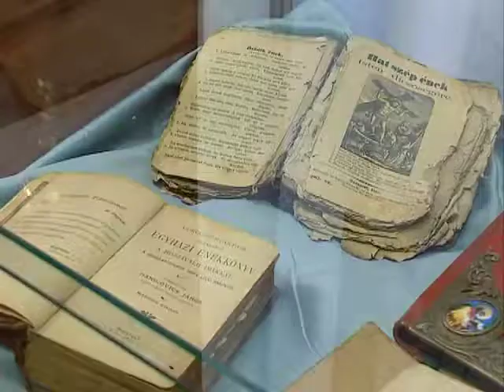Ruszin Kulturális Nap - Kölcsey Tv